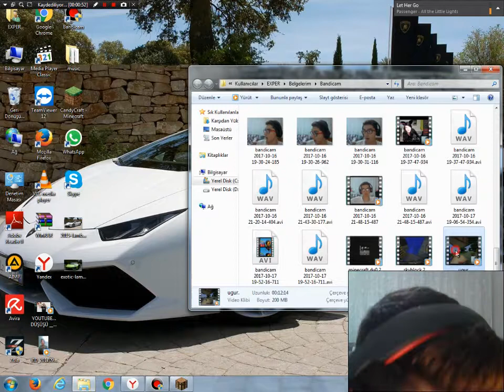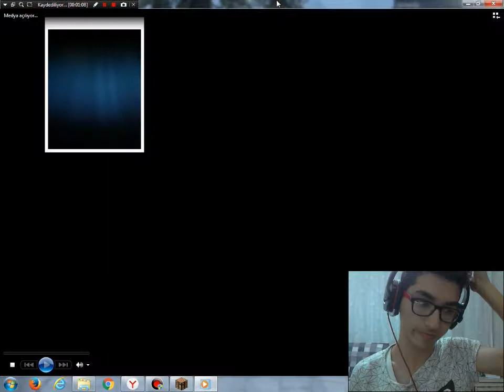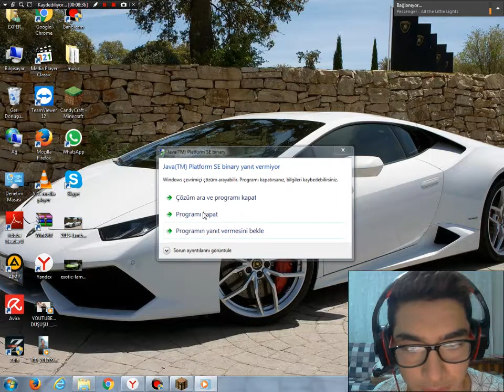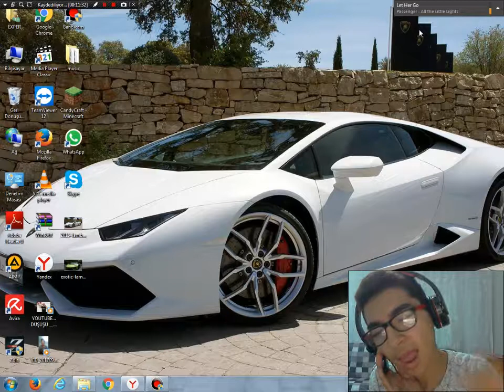minecraft solo blm 5 iskele YOUTUBE SORUNLARI DELİRTTİ BENİ